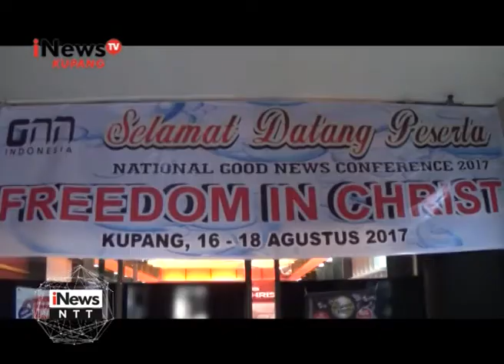iNews NTT - GBI DOCC NTT, Mengadakan Kegiatan Nasional Good News Conference 2017